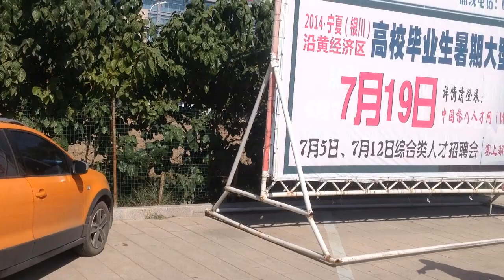WCA China adventure vlog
Hey guys I took a lot of shots in China and recorded our experience. Sorry for a lot of repetitions with "hi guys" and "venue" stuff. If it's too annoying just set it on mute ;) The overall video is a series of footage I took and it shows the trip splendidly. I hope you will enjoy it. I did it for all of you :D